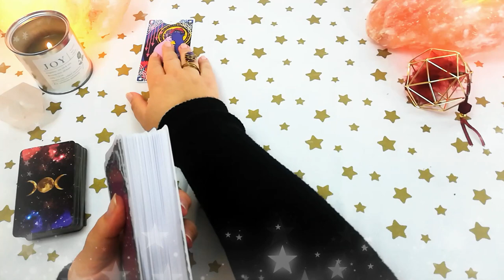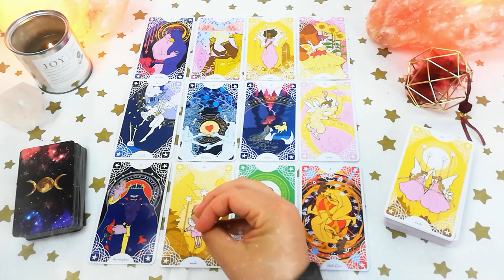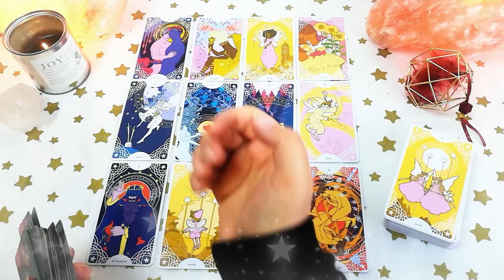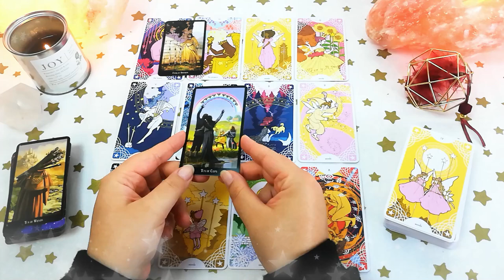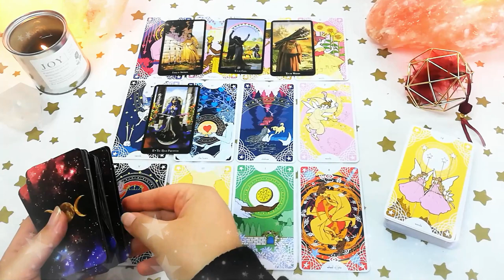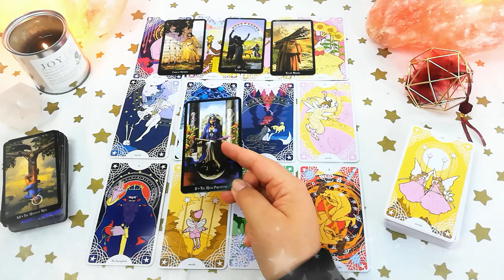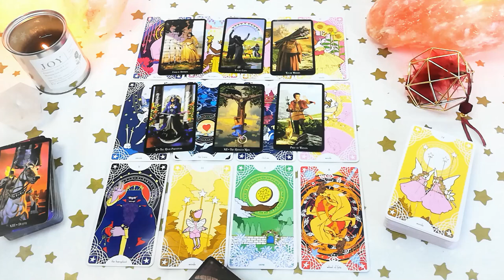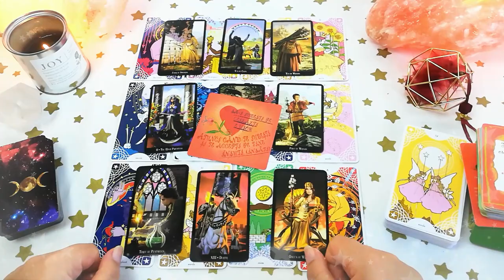♏ SCORPION 2021 | O iubire ca în povești | Tarot general ❤️ dragoste 💊 sănătate 💲 bani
În această etalare de tarot generală am analizat situația de ❤️ dragoste 💊 sănătate 💲 bani, carieră și finanțe pentru toți cei din zodia Scorpion, cu ascendentul, Luna natală sau o aglomerare de 4 sau mai multe planete în Scorpion.

Anul 2021 este pentru Scorpioni anul marilor iubiri. Mai întâi Scorpionii vor trebui să învețe cum să se iubească pe ei înșiși pentru ca mai apoi să poată să trăiască marea poveste de dragoste pe care Universul le-a pregătit-o.